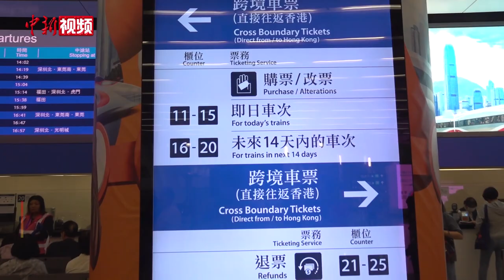高铁香港段跨省列车票开售 香港乘客排长队购票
广深港高铁香港段将于4月1日起开通直达北京、长沙、杭州、上海、武汉等城市的跨省列车，并增加5个新站点。3月23日是新增开跨省高铁列车车票发售的首日。当天上午10时许，中新社记者在香港西九龙站看到，车站售票大堂中人头攒动，自助售票机前已经排起长队，有乘客在接受中新社记者采访时表示，此前因疫情等原因许久未回内地探亲，高铁跨省列车时隔3年重新开通让他们能够更方便快捷地回内地与亲人团聚。

据香港铁路有限公司表示，新增站点包括常平、惠州北、河源东、赣州西及胜芳，网络覆盖扩大至全国66个站点。届时每日列车班次将由目前的102班增加至164班，大致恢复到疫情前水平。（范思忆 罗嗣昱）